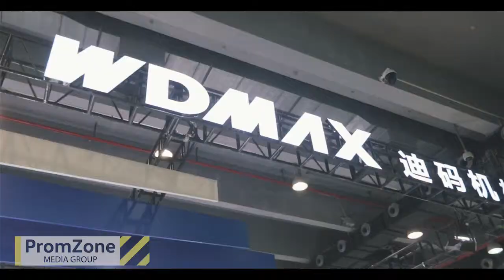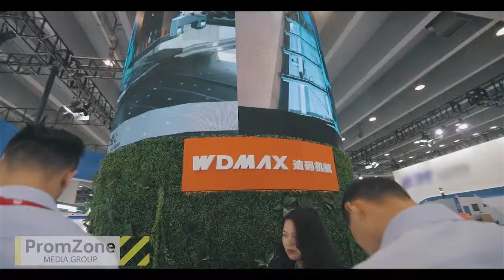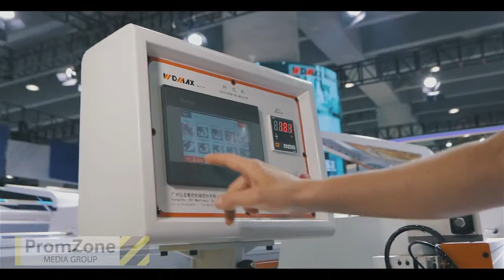Презентационный ролик компании WDMAX (Canton Fair)